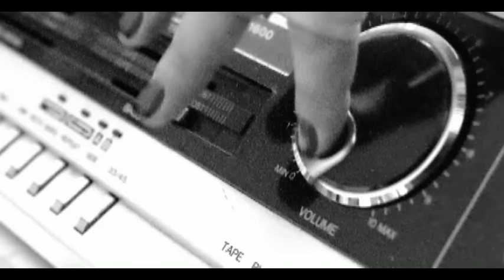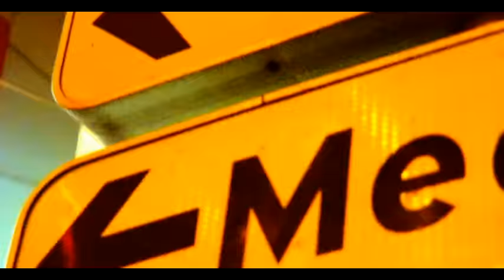Pamela - istanbul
Music video by Pamela performing istanbul. (C) 2004 Imaj Müzik Yapime ve Org. A.S./SONY BMG MUSIC ENTERTAINMENT Türkiye